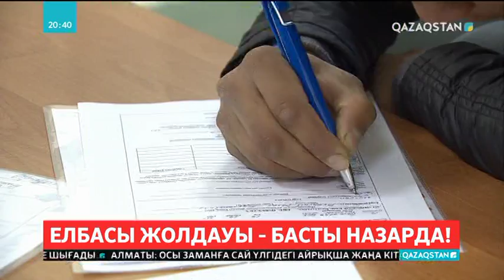Мемлекет тарапынан көмек көрсетілетін кәсіпорындардың тізімі жасалды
600 млрд. теңгенің жеңіл несиелері қай салаға беріледі? «Атамекен» ұлттық кәсіпкерлер палатасы Жолдау аясында бөлінетін қыруар қаржыға қандай салаларды көтеруге болатынын жариялады. Ол қаражатқа xалық көп тұтынатын тауарлар шығарылады.